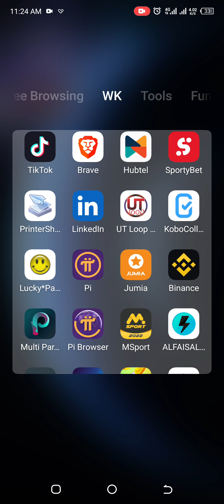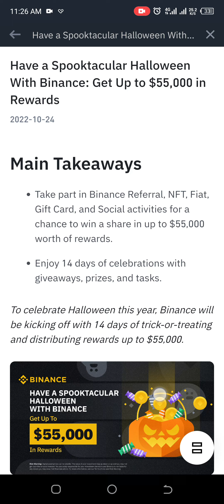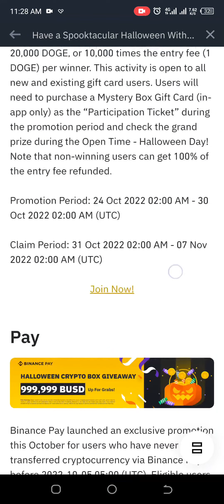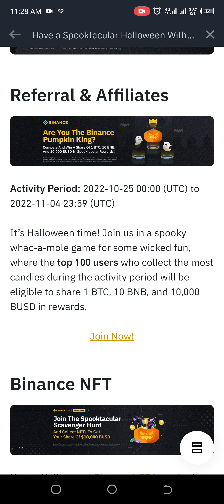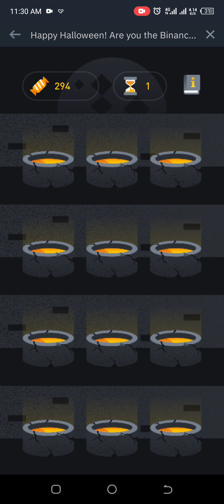How to be part of the Bimance free GHS 279,466.86 giveaway money promo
This video will teach you everythin you need to know on how to make money in Ghana and Africa with no capital